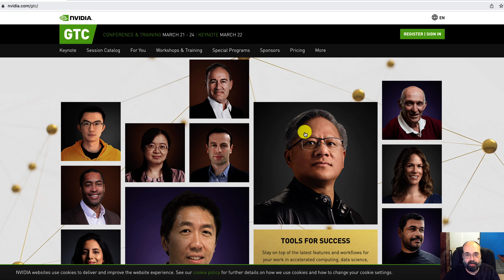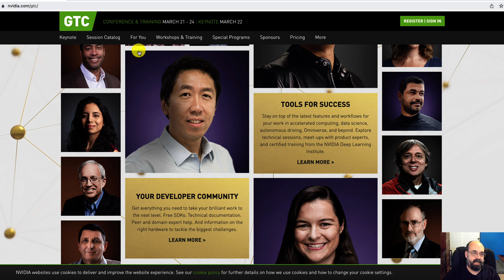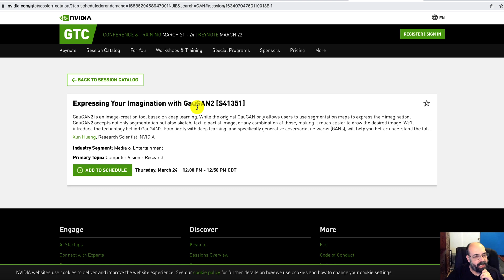My Picks for NVIDIA GTC 2022 - Mar 21-24 - FREE Premier Artificial Intelligence Conference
GTC 2022 is almost here, starting March 21-24.  In this video I give some of my picks for GTC and announce an upcoming giveaway of a GEFORCE GTX 3080 Ti.

My picks are:

GTC 2022 Keynote [S42295]
The Data-centric AI Movement [S42658]
Applying Lessons From Kaggle-winning Solutions to Real-world Problems [S42635]
Expressing Your Imagination with GauGAN2 [S41351]